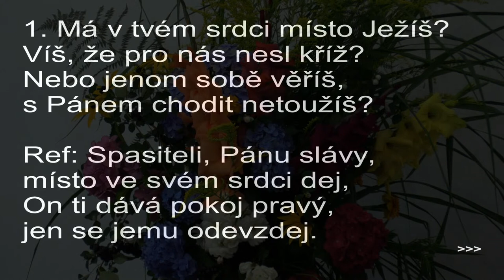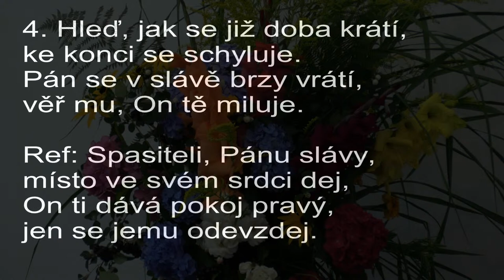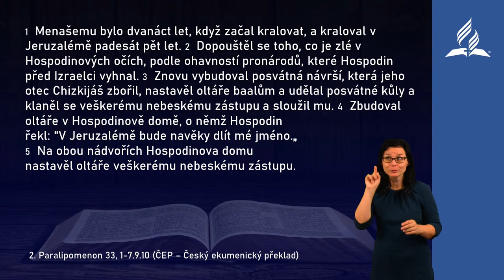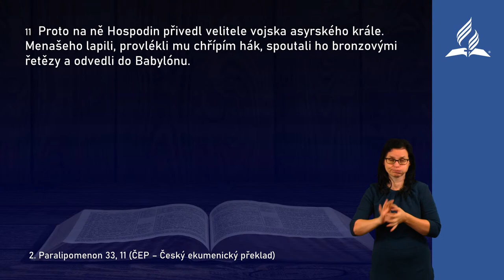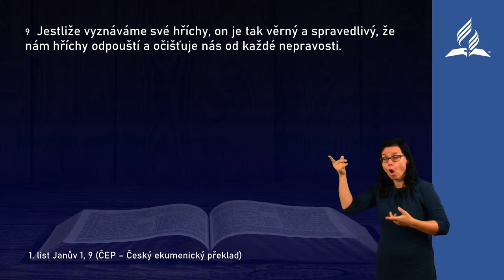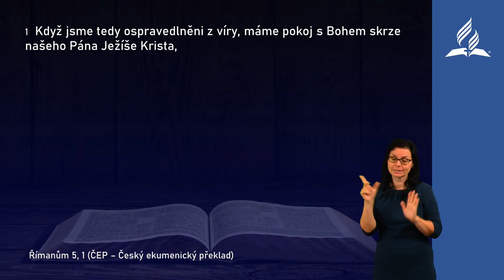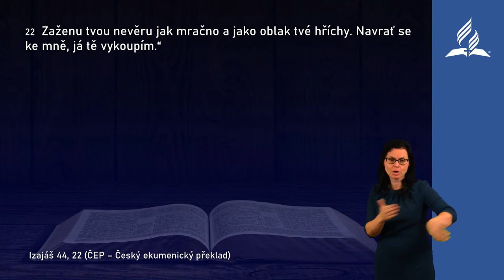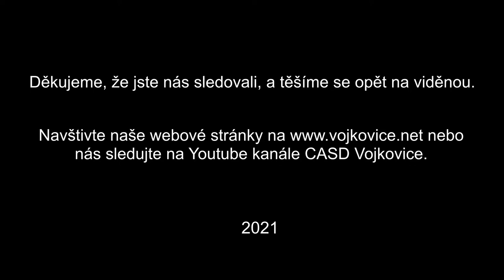Kázání - Bohumil Sznapka - "Jak poznám, že jsem obrácen" (21. 8. 2021)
Záznam kázání ze sboru CASD Vojkovice s překladem do znakového jazyka.